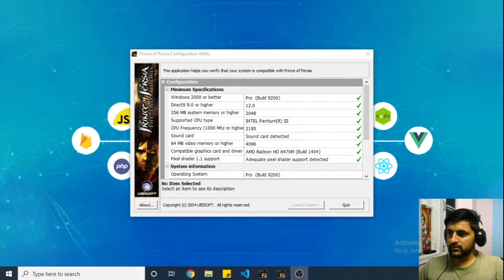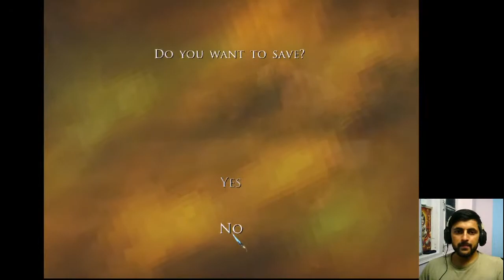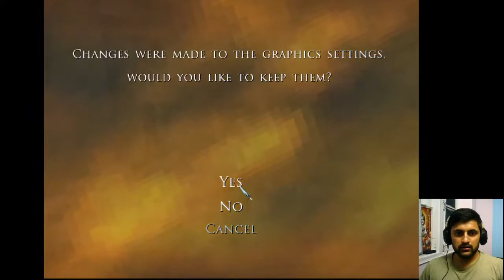Lets Play Prince of Persia